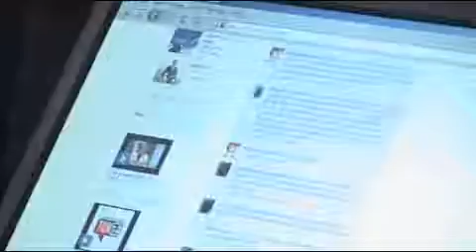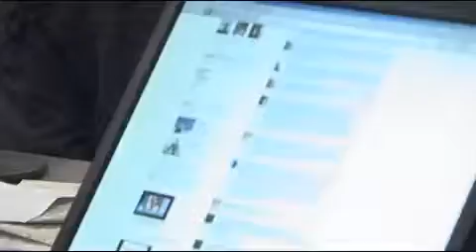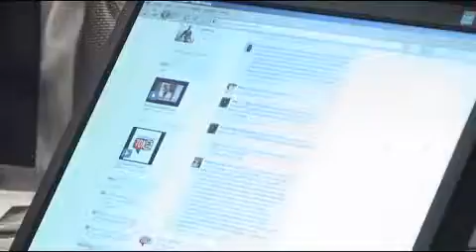EKG Ekonomia, Kapitał, Gospodarka 9 lutego 2011r część 3